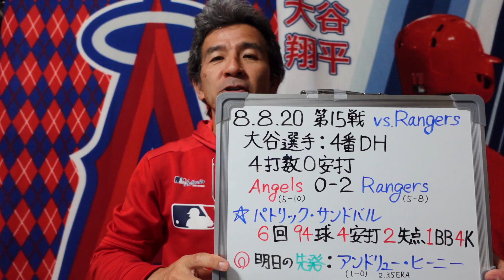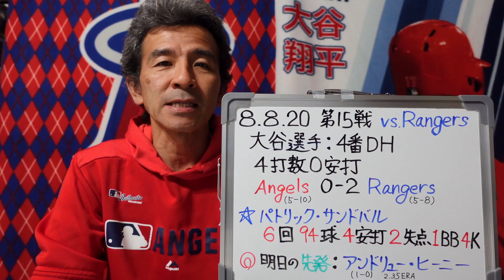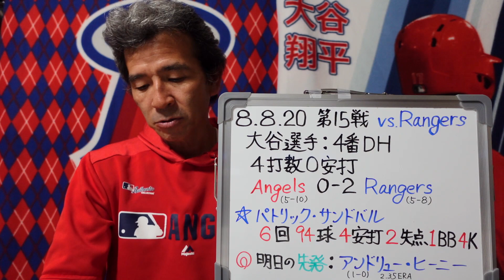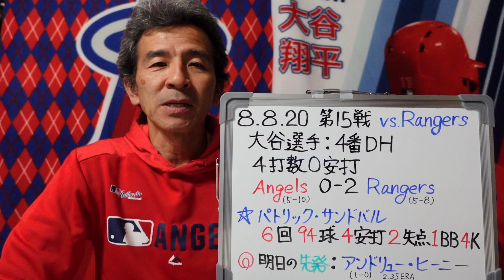8.08.2020 4番DHで出場 今日の大谷翔平選手Shohei Ohtani At Batt vs Rangers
2020年8月8日【第15戦】対レンジャーズ。大谷翔平選手は４番DHで出場です。残念ながらヒットは出ませんでした。打撃向上のためにはどうすればよいのかお話しします。